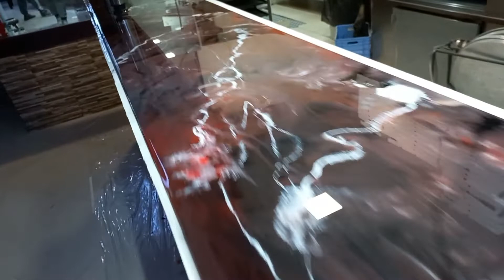MESADA RESINA EPOXI COLORES ABSTRACTOS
En esta ocasión podrán ver la realización de una Mesada con Resina Epoxi en diferentes colores.